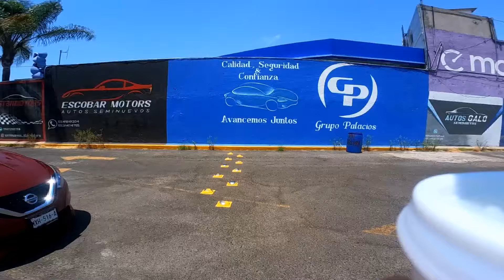El video menos esperado del mes. Tianguis del auto de Periférico Sur CDMX 2024.